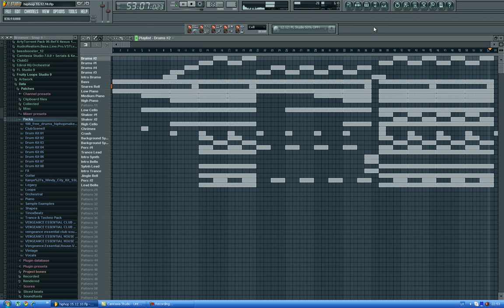Hip Hop Rap [Instrumental] Beat 2011